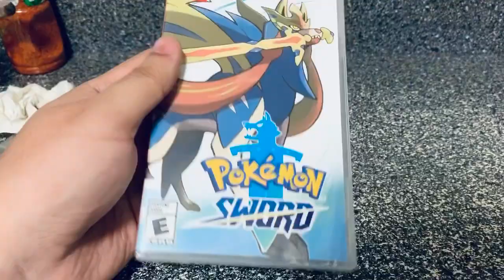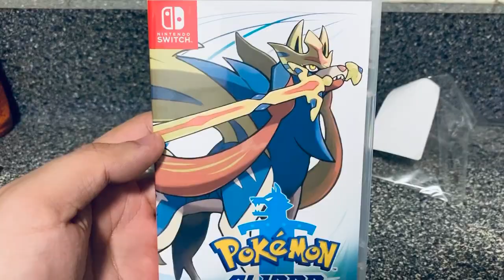UNBOXING // Pokémon Sword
Unboxing de un juego “muy esperado”.